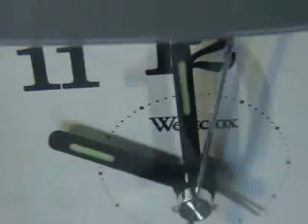i blame clocks!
a rant about time and clocks